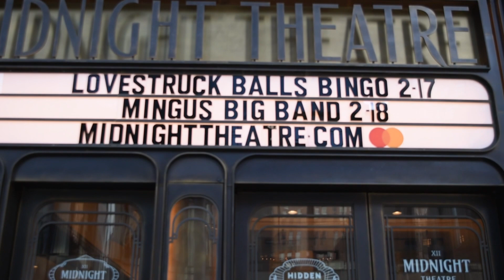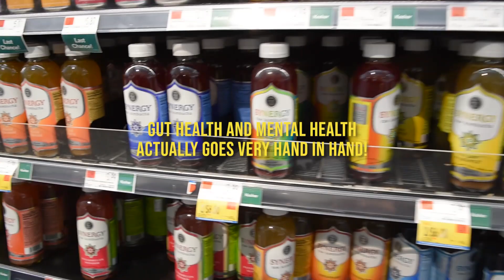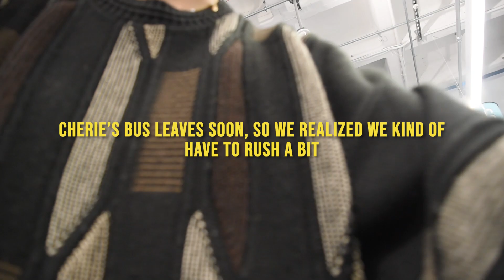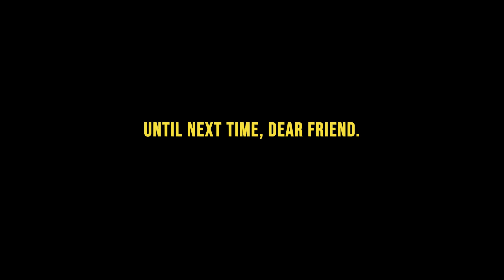seeing an old friend FOR THE FIRST TIME IN YEARS | *unfiltered vlog*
we only had an hour and a half together. but WE MADE THE MOST OF IT !!!
my friend Cherie was passing through NYC on her way back to college, so we spontaneously planned how to intercept each other so we can hang out for the first time in YEARS!!!

join me and Cherie in talking about setting healthy boundaries, personal philosophies, maintaining ourselves and our mental health. and of course, vibing and have a good time!
 also, we infiltrated a whole foods :3 teehee
00:00 intro
01:16 come chat with us!
03:12 talking about boundaries
04:37 talking about authenticity
06:15 talking about the journey of personal philosophy!
07:47 nat and cherie invade a whole foods
10:27 being silly and catching a bus
12:00 saying our goodbyes ;-l

I WANTED TO ANNOUNCE: I AM JOINING THE CREATOR.NOW COHORT, and have committed to learning how to hone my video skills and using my passion to create more awesome videos for you guys!!!
and...for the first time in a long time, HAPPY TANAKA TUESDAY!!! ≧◡≦
...my name is Natalia and I am a student residing in nyc, sharing little pieces of myself through smol videos like this.
i'm committing myself to living life's adventure to the fullest, approaching whatever comes my way with an open heart, and to enjoying the gratitude and love i feel for every moment.

Wishing you light and love on your path and journey….